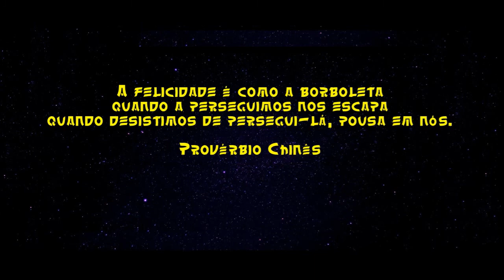The Yin and Yan in Harmony -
陰陽和諧 -    Música  Harmonia Yin e Yang
王旭東      -  Artista:  Wang Xudong
忘機          -  Album:  Esqueça a máquina